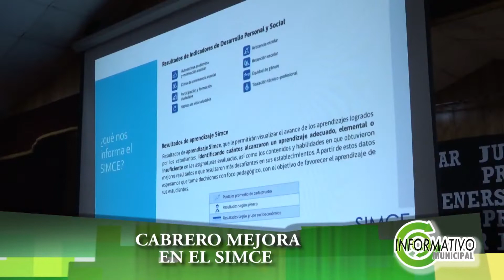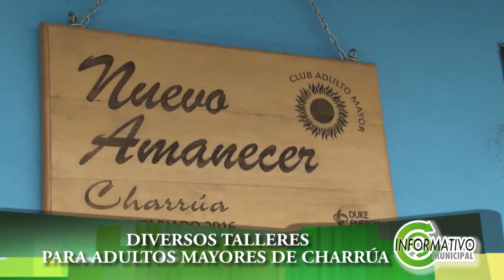🔴INFORMATIVO MUNICIPAL 09 JUNIO 2019